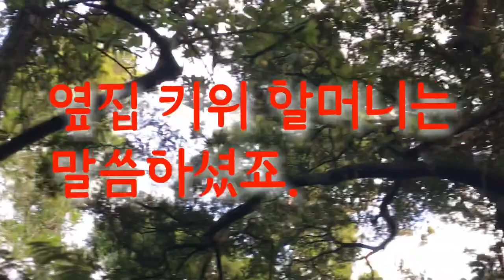웰링턴 현지인만 아는 Otari Wilson Bush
관광객만 가는 뻔~한 곳  말고, 현지인들만 아는 비밀의 숲. 꿀 팁 공개!
everyone knows Zealandia in wellington in New Zealand,
but
only Kiwi knows here, Otari Wilson Bush!
entry fee is absolutely free!
you can enjoy Barbeque in the woods, too.
and it is free, too!
don't forget your sausages!!